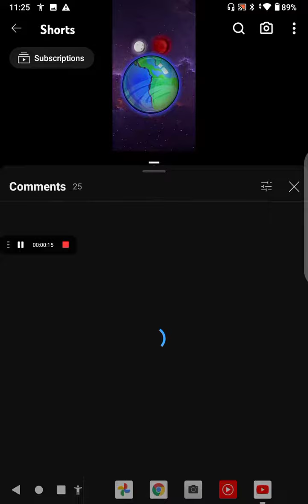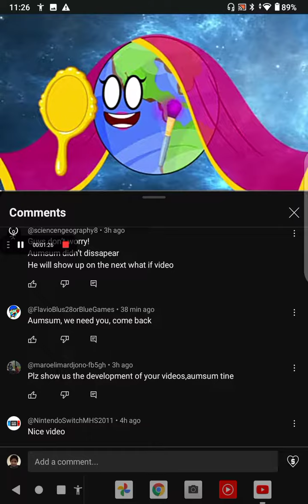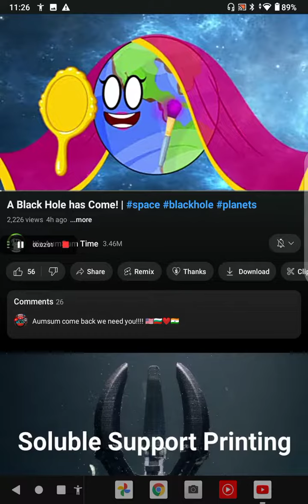has enabled COMMENTS on their videos now.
Listen to YouTube in the comments section.